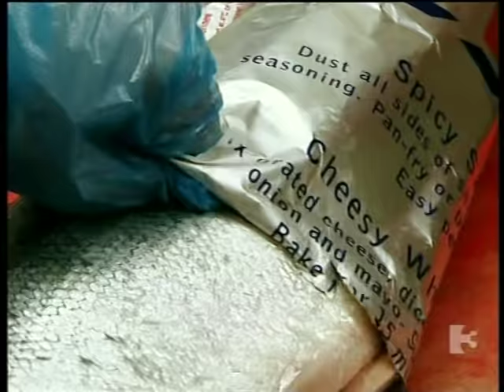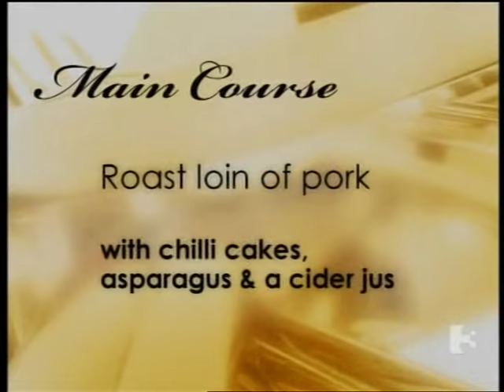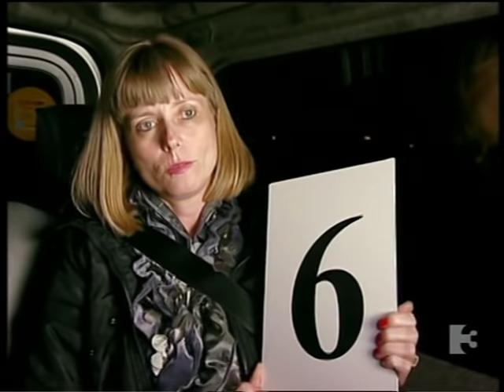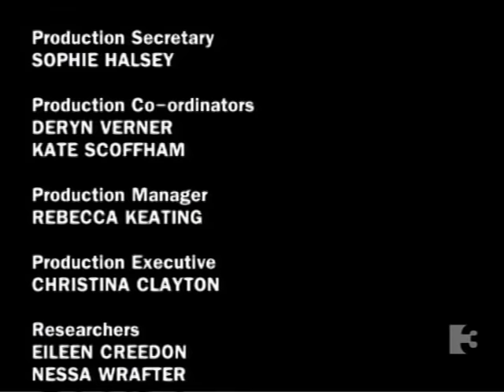Waterford Come Dine with me episode 2